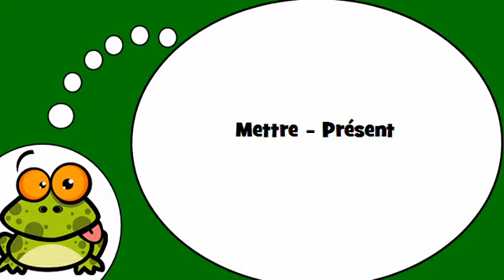وأنا أتكلم الفرنسية = فعل = لوضع= في المضارع